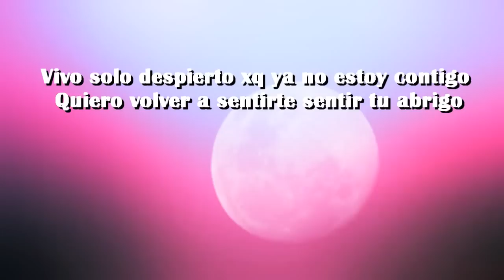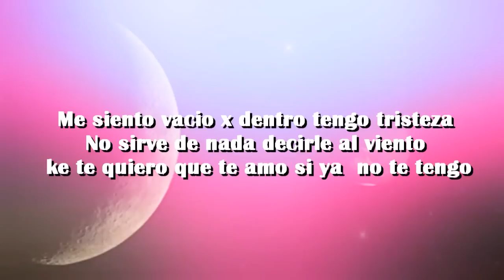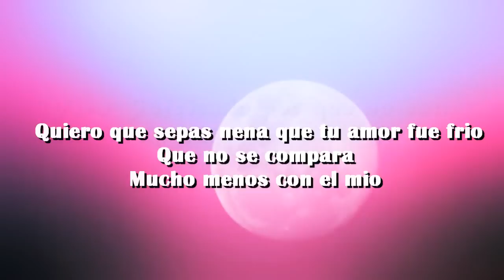SAMPY FT MC ZIGMA - YA NO ESTAS ( VIDEO Y LETRA )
SI QUIERES RECIBIR MÁS CONTENIDO

-COMENTA
-COMPARTE